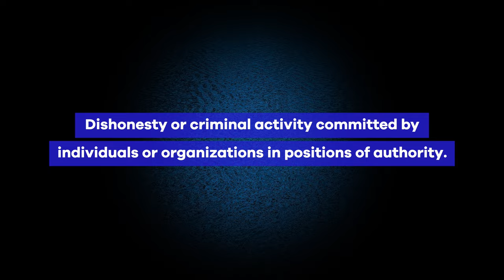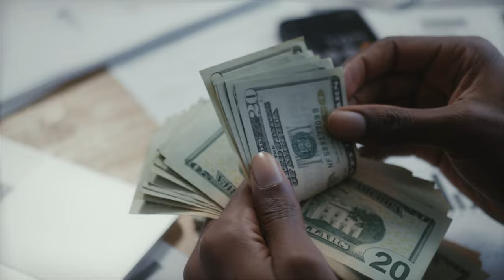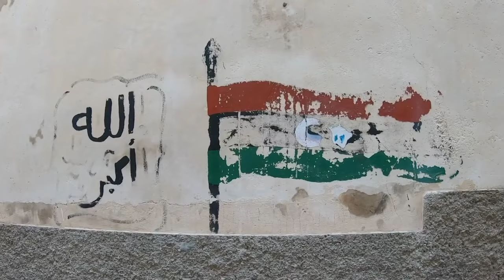Top 10 Most Corrupt Countries In Africa 2024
In this video, we'll be taking a closer look at the top 10 most corrupt countries in Africa in the year 2024. Corruption is a major issue that affects many countries around the world, and Africa is unfortunately no exception. From bribery to embezzlement, we'll be exploring the various forms of corruption that exist in these countries and the impact it has on their citizens and economies. Join us as we delve into the complexities of corruption in Africa and shed light on the countries that are struggling the most with this pervasive issue. Don't miss this informative and eye-opening video!